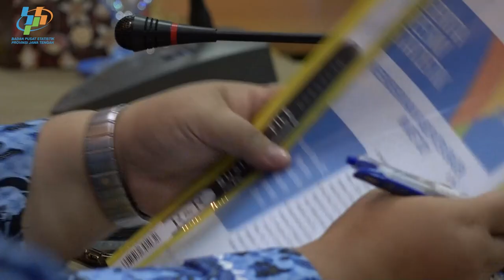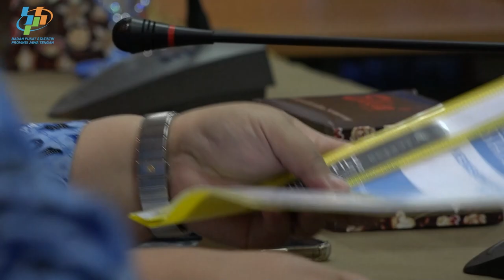Statistical Coaching Clinic: KEMISKINAN KABUPATEN SRAGEN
BERKUNJUNG KE BPS PROVINSI JATENG, BUPATI SRAGEN TANYAKAN KEMISKINAN WARGANYA

Mbak Yuni, sapaan akrab Kusdinar Untung Yuni Sukowati, Bupati Sragen berkunjung ke BPS Provinsi Jawa Tengah (17/01). Tidak hanya sendiri, Yuni mengajak wakilnya, Suroto, beserta jajaran terkait untuk meminta penjelasan mengenai data kemiskinan. Yuni diterima langsung oleh Kepala BPS Provinsi Jawa tengah, Adhi Wiriana di Aula BPS Provinsi Jawa Tengah.

Kunjungan rombongan Pemerintah Kabupaten Sragen tersebut adalah bagian dari program layanan BPS Provinsi Jawa Tengah yakni, Statistical Coaching Clinic (SCC). Dalam paparannya, Adhi menjelaskan tentang bagaimana menghitung dan memaknai angka kemiskinan khususnya di Kabupaten Sragen.